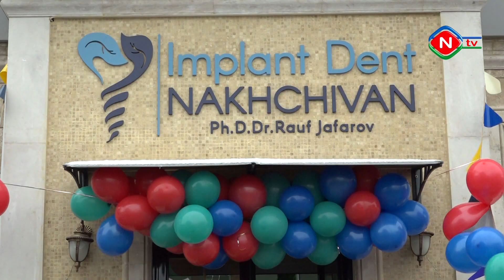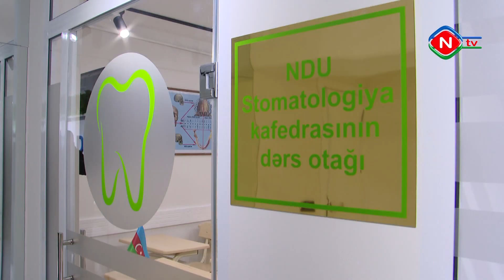Naxçıvanda Stomatoloji Klinika yenidənqurmadan sonra istifadəyə verilib